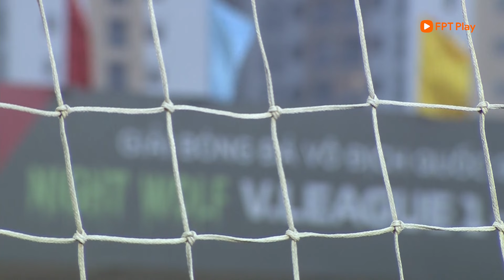HIGHLIGHTS: SÔNG LAM NGHỆ AN - HẢI PHÒNG | ĐIÊN RỒ 2 PHÚT HAI BÀN, ĐỊNH ĐOẠT TRONG HIỆP 1